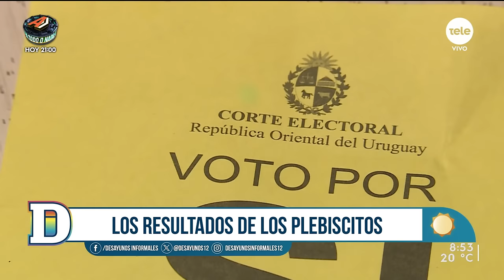Resultados de la elección nacional y sus repercusiones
Recibimos a Mariana Pomiés, directora de CIFRA